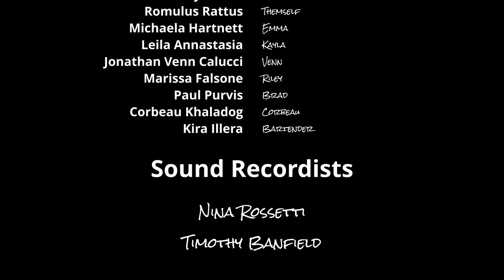Dr. Virginia's Island Paradise - Episode 4 "Small Screen Tropes"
Directed by Rex Orchid
Written by Corbeau Khaladog and Rex Orchid
Produced by Zeebra D'angelo

If you want to be in next year's web series as cast or crew, message @RexOrchid on Telegram